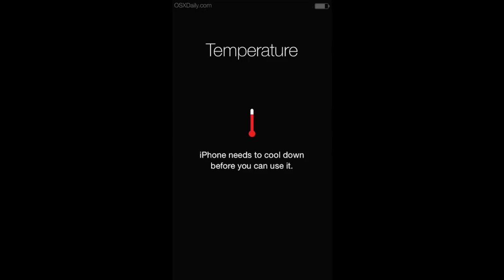Arizona Weather: How Hot Is Phoenix Arizona (Moving / Living in Phoenix Arizona)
If you are thinking about moving to Arizona and you want to know what the Arizona weather is like, I've got answers. How hot does it get in Arizona? Does it rain? Snow? What about the haboobs / dust storms? I'll give you the scoop on weather in Arizona (not just Phoenix  weather) and what it's like living in Phoenix, AZ!